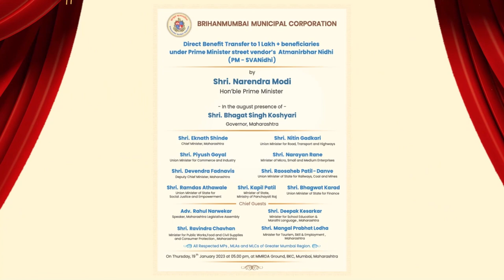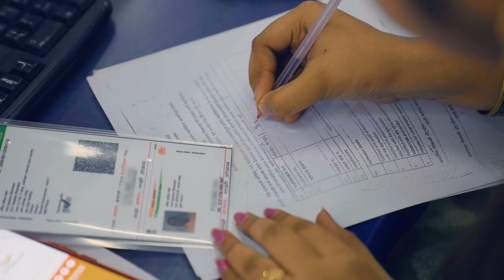Providing credit for working capital to street vendors under PM-SVANidhi Yojana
At a programme in Mumbai, Prime Minister Narendra Modi started the transfer of approved loans of over one lakh beneficiaries under PM SVANidhi Yojana.